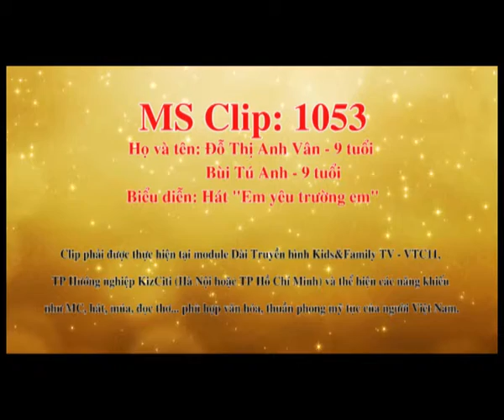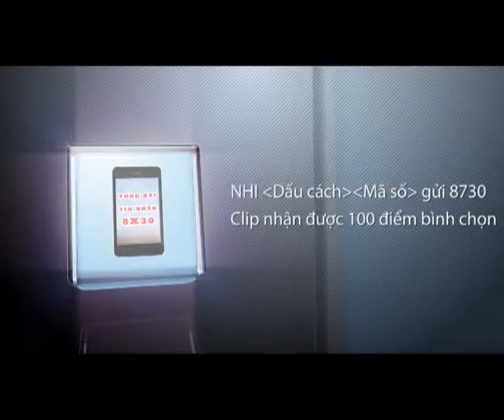Nhí Tài Năng - Vân Anh - Tú Anh hát Em yêu trường em